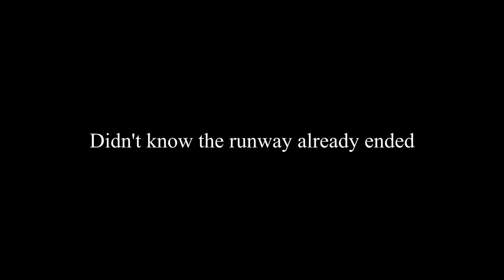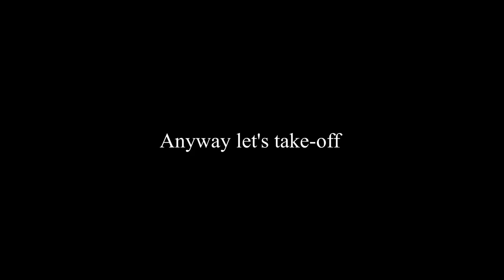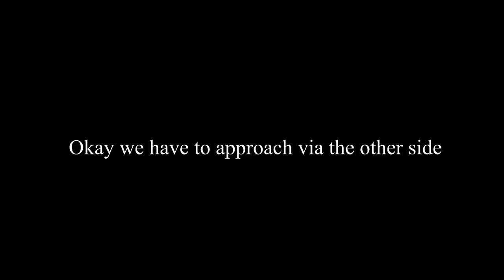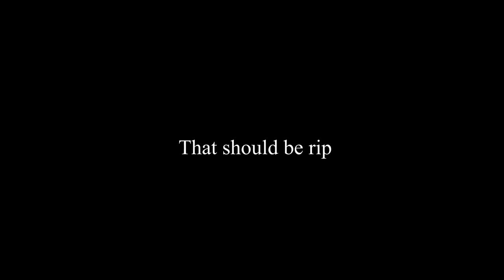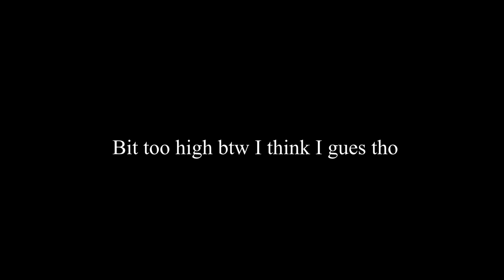What Big Planes Can Operate At Nehalem Bay?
Today we are at Nehalem Bay State Park Airport this airport is located in the United States and has a small runway...

My specs:
CPU: AMD 5 3600X
GPU: GTX 1660 Super
RAM: 16gb 3200 mhz
SSD: 1T